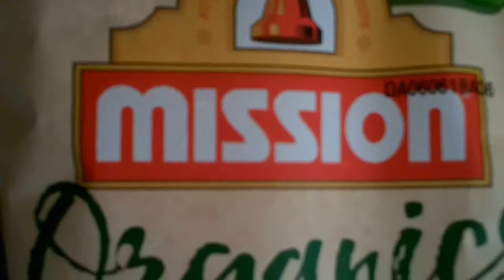Review of Mission organics white corn tortilla chips with sea salt.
Authentic Mexican tortilla chips.  USDA organic.  Non GMO project verified.  Certified gluten free.  No artificial colors or preservatives.